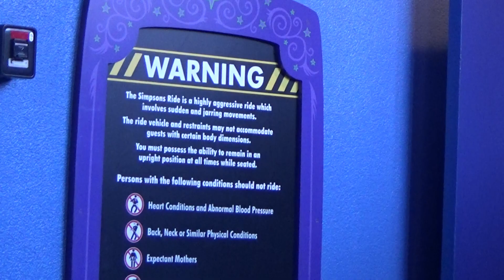2019 02 22 Universal Studios 4 of 9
Matt, Susan and Gabe Noah visting Universal Studios Hollywood on Friday, February 22, 2019.